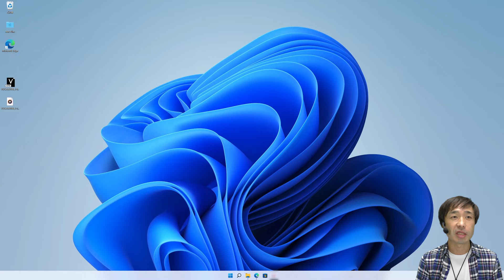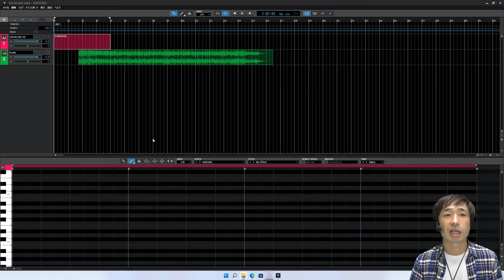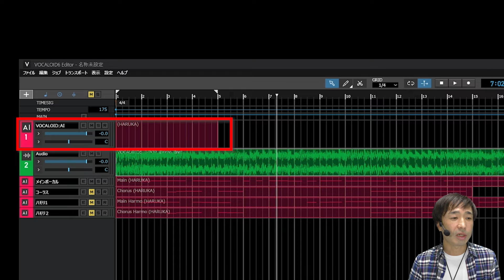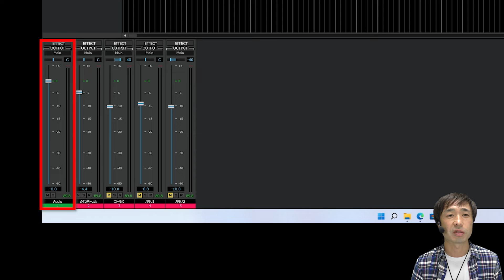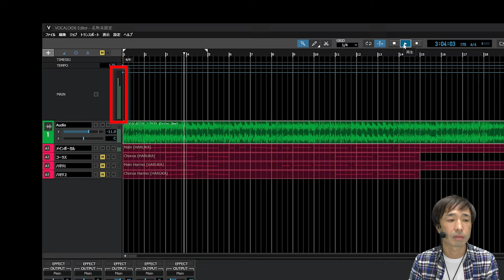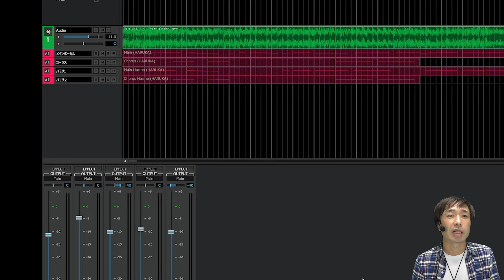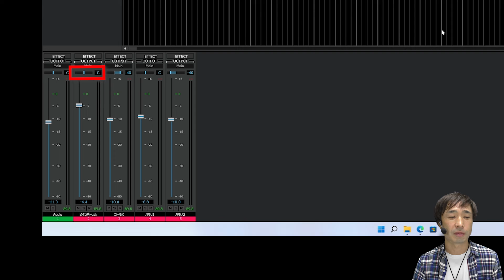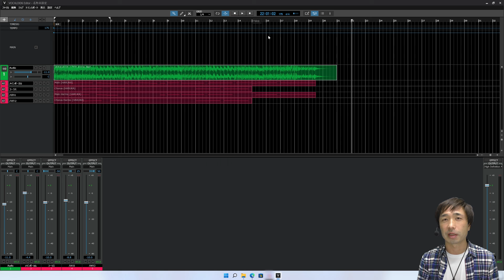第4回【公式ボカロ 使い方解説】VOCALOIDで遊ぼう！「ボカロに歌わせてみた」 〜 オフボ音源とボカロを合わせよう〜 VOCALOID6でボカロP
ボカロをはじめてみたいというみなさんに、楽しさを体験してもらえるように作りました。VOCALOID6のデモ曲を題材に、VOCALOID6の使い方を体験しながら覚えることができます。全6回。第4回は、カラオケ（オフボ/インスト）音源とVOCALOID6打ち込み済データをあわせて調整します。

本記事で使用するカラオケ音源とメロディのデータは以下の記事内からダウンロードして下さい。

00:00 はじめに
00:47 データのダウンロード
01:10 カラオケ音源のインポート
02:14 メロディ（プロジェクトファイル）の読み込み
03:55 歪まない音量に調整しましょう
06:22 他のトラックも再生してみましょう
07:50 左右の位置を変えてみましょう
09:47 おつかれさまでした！